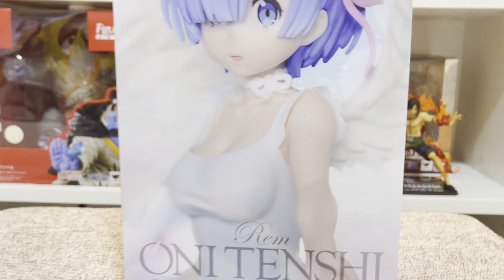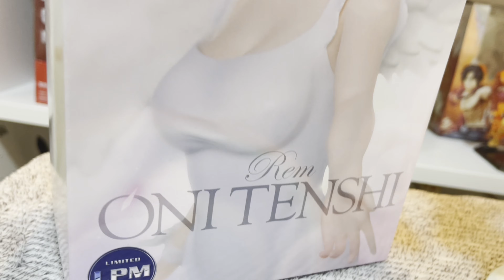Rem Onitenshi Figure Unboxing | MarciG